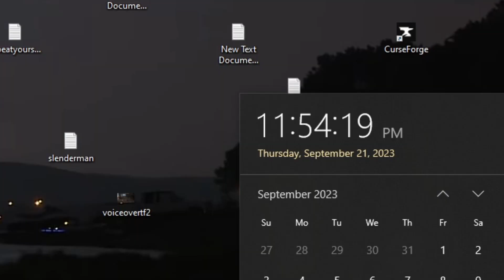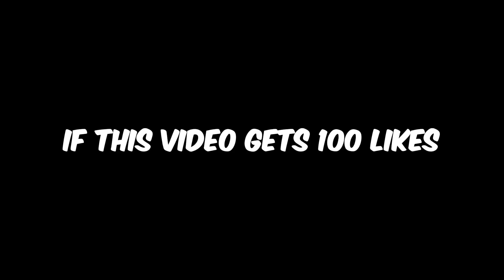Trying SUSPICIOUS Food at 3 AM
Truly the burger experience of all time.